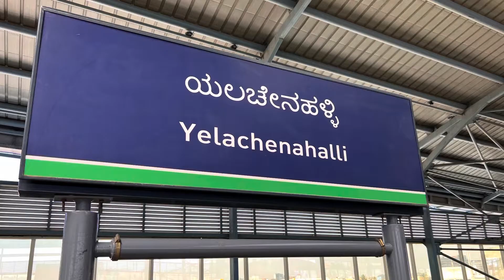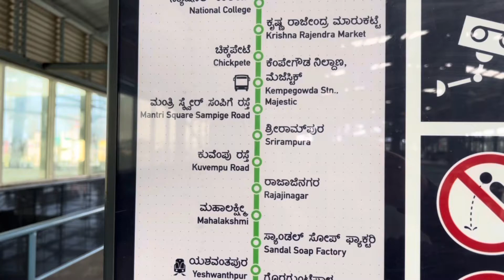Bangalore Metro 🚆 to the ISKCON Temple 🙏 Bangalore, India 🇮🇳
Join me as I take my first Metro ride in Bangalore India as I travel to the ISKON Temple which is several stops away. The Metro is fantastic, clean
And a fast way to travel around a very busy and congested city.